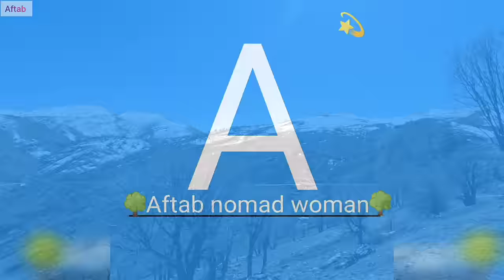Long-term battle: from the tension and revenge of the first wife against her unfaithful husband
: This text narrates a story in which it shows the tension and conflict between the ex-wife and the unfaithful husband, as well as the entry of a passing man into their lives.  Aftab, who found out about her husband's betrayal, seeks revenge and help.  He accidentally meets a passer-by who decides to help him in this crisis.

  During the story, the ex-wife and the passer-by formulate a plan to take revenge on the unfaithful husband and prevent the second wife from entering their home.  They decide to tie the husband to a tree and force him to face his actions.  Also, the ex-husband decides to imprison the second woman in his house so that she cannot be on the path of revenge.

  In the progress of the story, the ex-husband and the passer-by continue to achieve their goals.  They are driven to success with all their powers and secret assets.  Finally, the unfaithful husband is trapped and the second wife is imprisoned in her home.  This story shows that justice sometimes shows itself in an unforgiving and cruel way.

By describing family tensions and elements of war and conflict, the story "Unceasing Effort: From Family Tension to Unforgivable End" leads the reader to a world full of excitement and an unceasing effort for truth and justice.
2. betrayal of the husband
3.
4.
5. tying the husband to the tree
6.
7.
8. non-stop_effort#Love Resilience